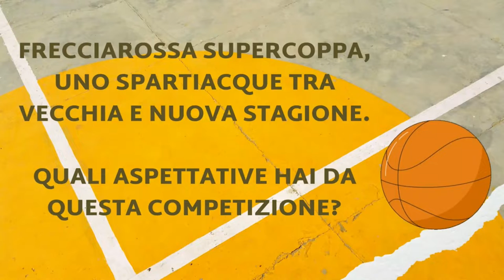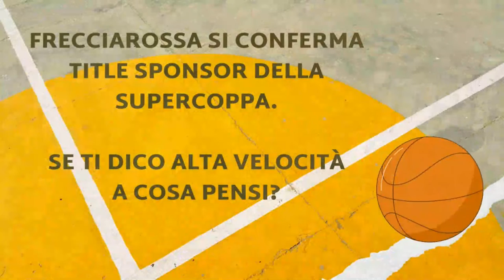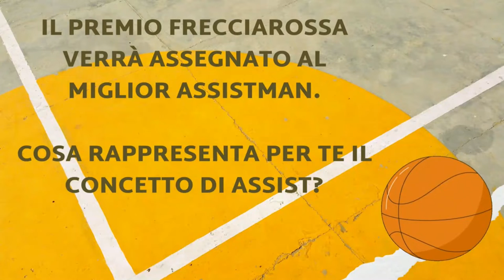Frecciarossa Supercoppa di basket: le parole di Datome, Filloy, Gentile e Pajola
Il 28 e 29 settembre 2022 torna lo spettacolo della Supercoppa di basket che lega per la prima volta il proprio nome alla punta di diamante dell'Alta Velocità italiana: la Frecciarossa Supercoppa 2022 vedrà sfidarsi le squadre di Bologna, Milano, Tortona e Sassari. FSNews ne ha parlato con 4 giocatori tra i protagonisti della competizione: Luigi Datome, Ariel Filloy, Stefano Gentile e Alessandro Pajola.

Interviste e montaggio di Luca Mattei